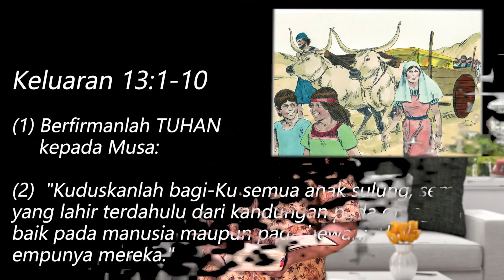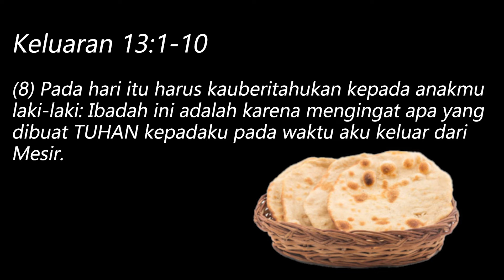13 April 2023 - TUHAN adalah Bapa Kita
Refleksi Gema 13 April 2023 - TUHAN adalah Bapa Kita

Pembacaan: Keluaran 13
Pembawa Renungan: G.I. Denny A. (PIN)